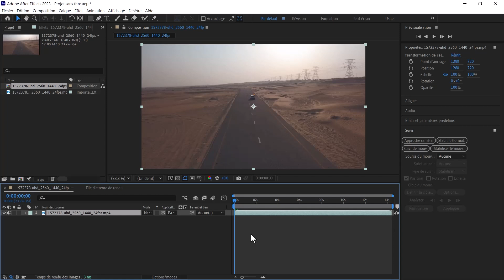Comment résoudre le problème d’erreur dénominateur zéro comparaison rapport sur After Effects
Dans cette vidéo, je vous montre comment Résoudre le Problème d’Erreur dénominateur zéro comparaison de rapport (17::16) sur After Effects.